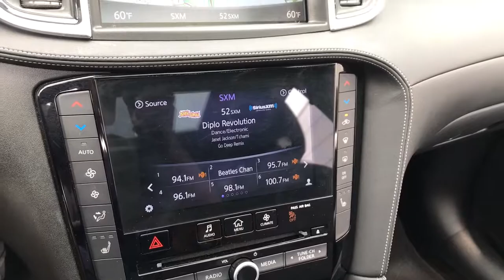2019 INFINITI QX50 Phoenixville, Malvern, Downingtown, Glen Mills, West Chester, PA 19328A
Graphite Shadow Used 2019 INFINITI QX50 available in West Chester, Pennsylvania at Infiniti of West Chester. Servicing the Phoenixville, Malvern, Downingtown, Glen Mills, area.

Recent Arrival! Priced below KBB Fair Purchase Price! 2019 INFINITI QX50 ESSENTIAL AWD ESSENTIAL AWD Graphite Shadow AWD I4 CVTCertified.One Owner, Back-Up Collision Intervention (BCI), Distance Control Assist, Heated Front Seats, Heated Steering Wheel, Intelligent Cruise Control, Memory Seats, Navigation system: INFINITI InTouch Navigation, Power Tilt & Telescopic Steering Wheel, Premium Heat Package, ProASSIST Package, Rear Cross Traffic Alert, Reverse Synchronization Mirrors.CARFAX One-Owner. Clean CARFAX. Odometer is 7413 miles below market average! 24/30 City/Highway MPGSee the rest of our inventory